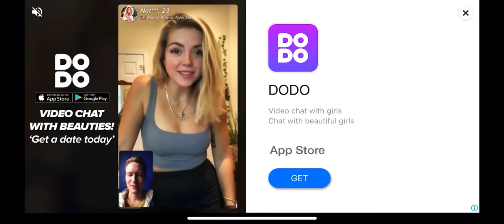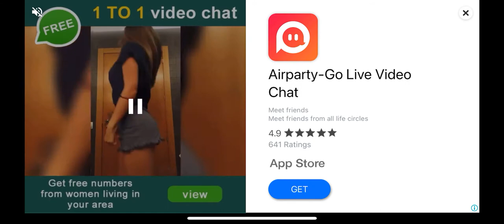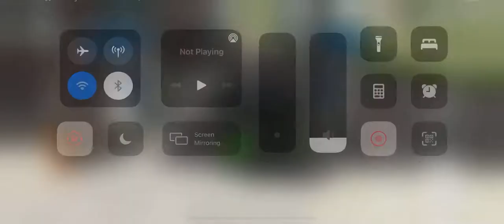ROLEPLAY 10 | Low Budget Rare Cool Design Cars | Car Dealership Car Parking Multiplayer